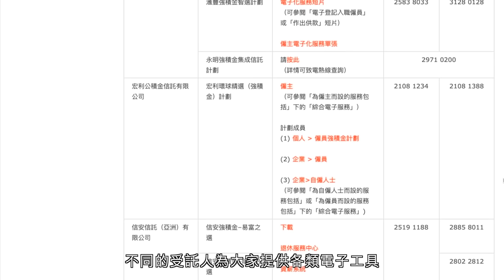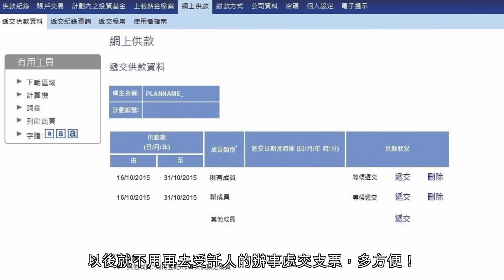電子方式處理 MPF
【足不出户搞掂員工 MPF？電子工具方便無失拖！】

而家好多人都係Home Office，中小企老闆們同埋做HR嘅朋友，有乜方法可以足不出戶都處理到每個月嘅強積金供款呢？一齊睇片啦！